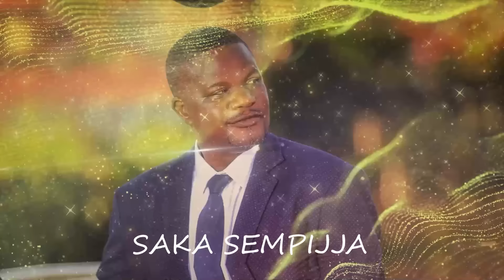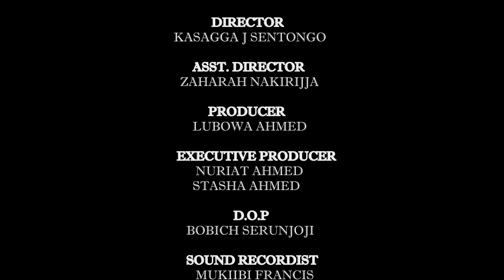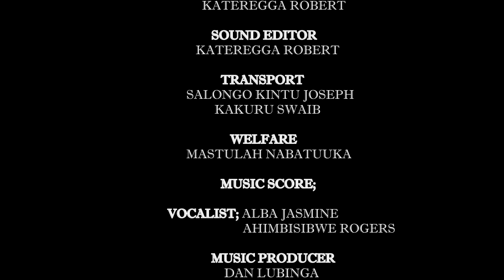Syndicate episode 189